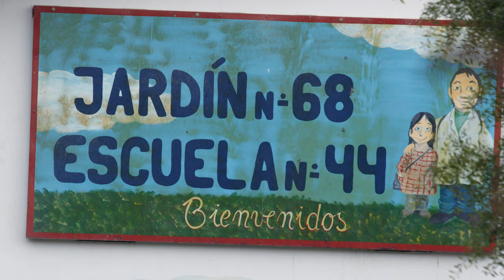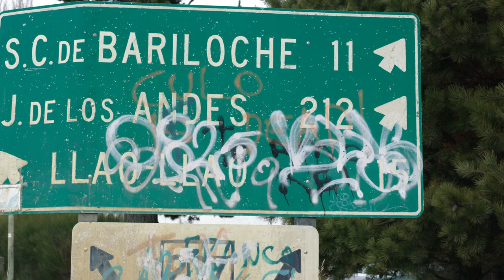Skiing in South America: Full Movie Segment - All In (2018)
This weeks SegmentSaturday features an all-time crew of ladies shredding in Argentina! Angel Collinson, Tatum Monod, Michelle Parker, and Elyse Saugstad put together an epic segment to close out 2018's All In!

Let us know which athletes/segment you want to see next week!